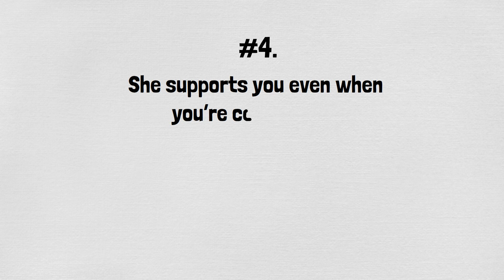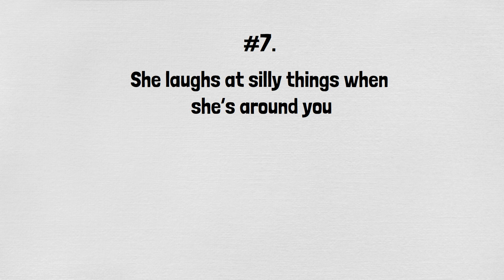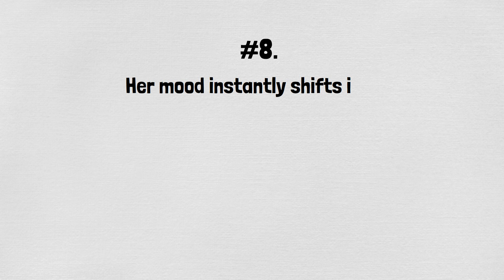How Can You Tell If a Girl Likes You (8 Ways To Know)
How Can You Tell If a Girl Likes You? The girl of your dream looks at you, bats her eyelashes, and can’t stop talking about how great you are. She likes you and you know it. Super simple, life is good. Ok, now let’s snap out of it because that’s a daydream. How can you tell if a girl likes you in real life – I mean really tell? Here are 8 ways to know.